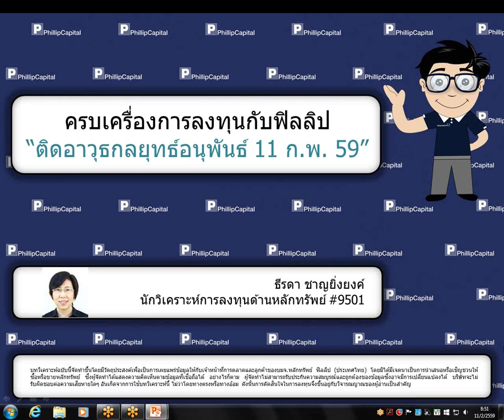ติดอาวุธกลยุทธ์อนุพันธ์ (11 กุมภาพันธ์ 2559)